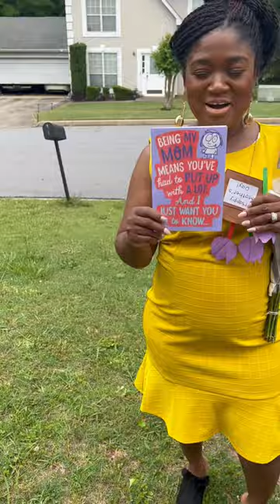A Mother’s Day gift from my kids